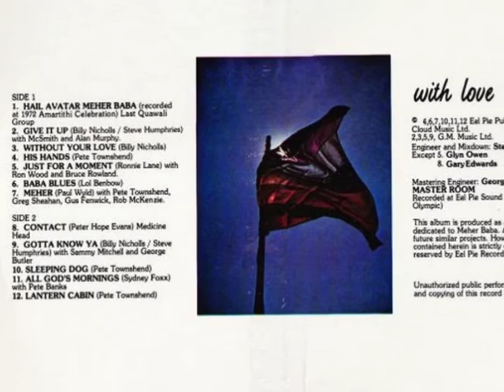Sidonie Jordan , Peter Banks, and Pete Townshend "All God's Mornings"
Rare track from the Meher Baba tribute record "With Love" that came out in 1976. Sidonie and Peter were in Empire at the time. Peter was the founding guitar player for Yes and Flash.

Beautiful song.

Sidonie Jordan (her stage name was Sidonie Foxx at thetime) on Piano and Vocals
Peter Banks on Guitars, and BV's
Pete Townshend on Bass, Drums, Backing Vocals, and effects..